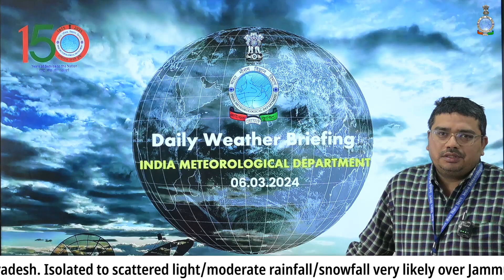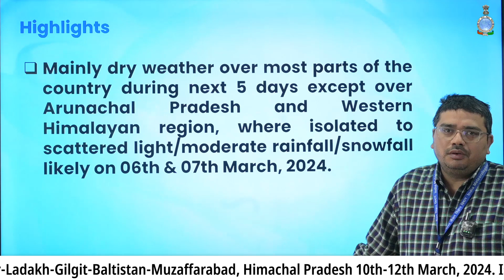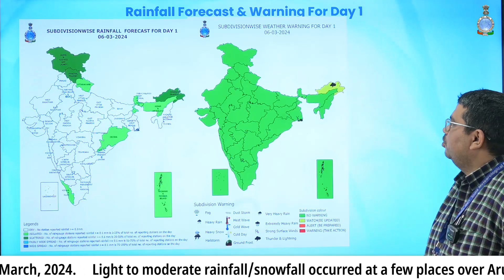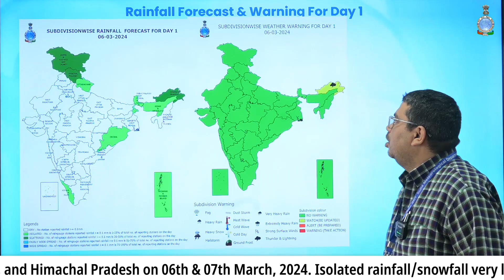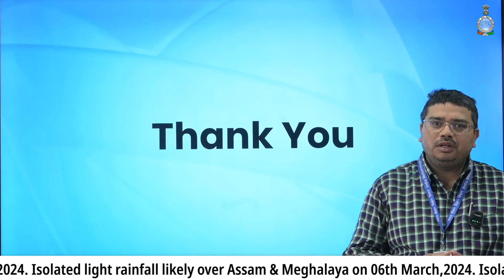Light to moderate rain & snowfall likely over Arunachal Pradesh & Western Himalayan region on 6-7Mar